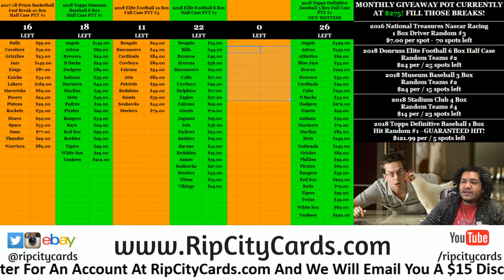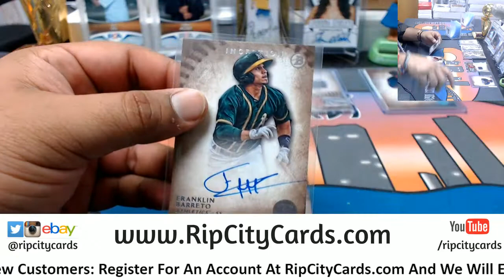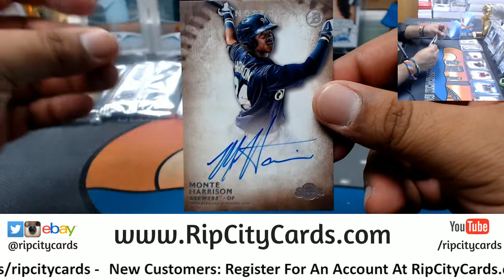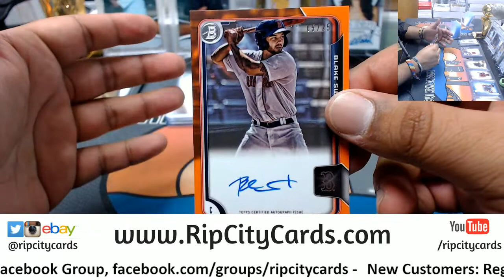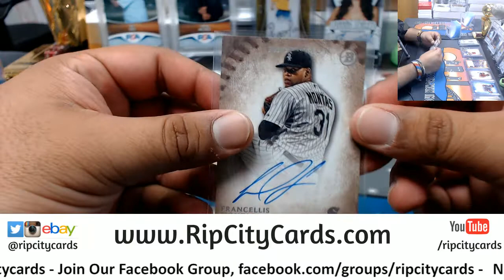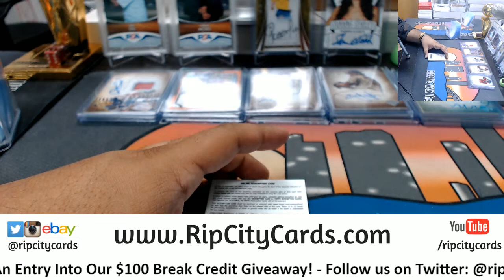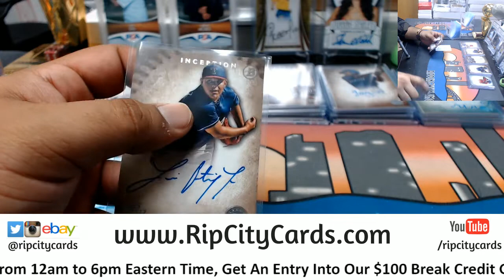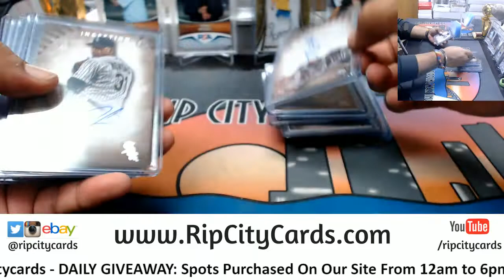2015 Inception Baseball Half Case #10 eBay